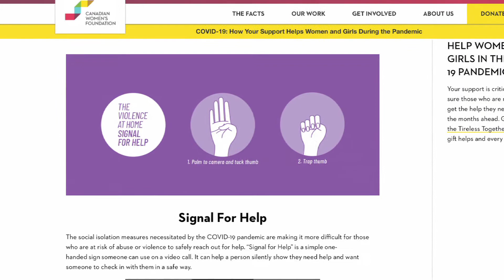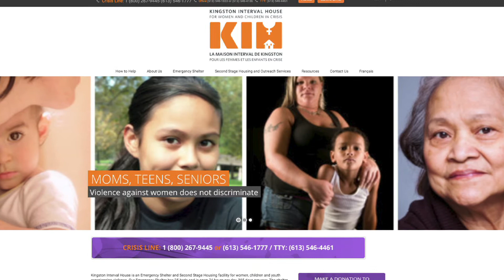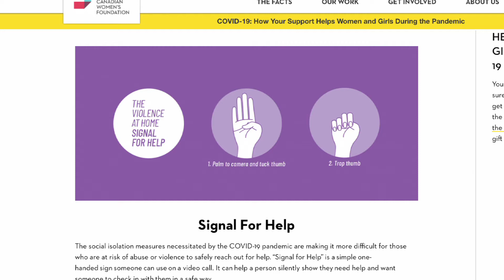Kingston Interval House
The signs that someone is being abused are often difficult to see as much of the abusive actions and behaviours are done out of the view of others.